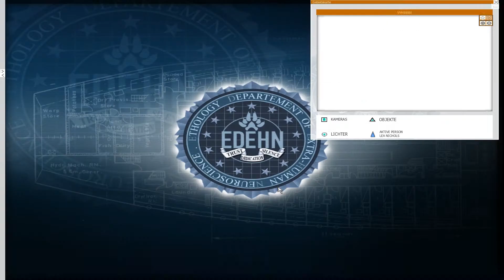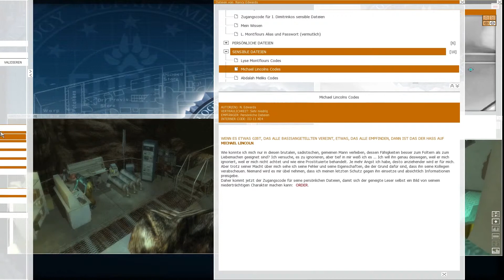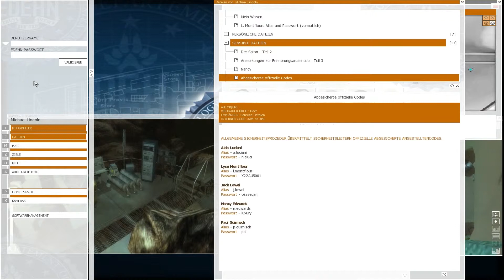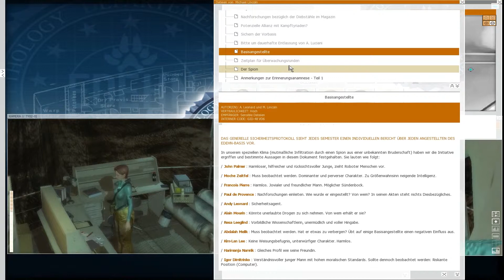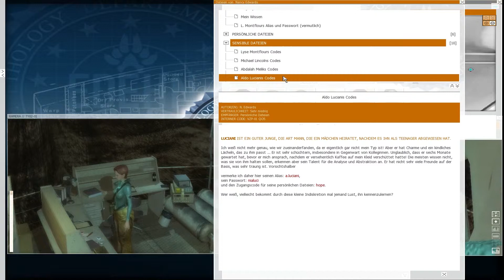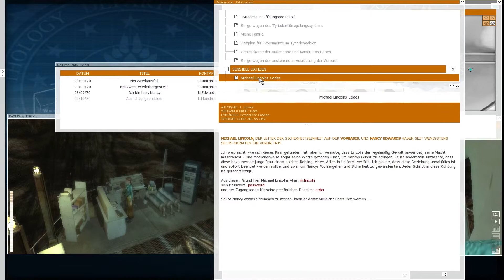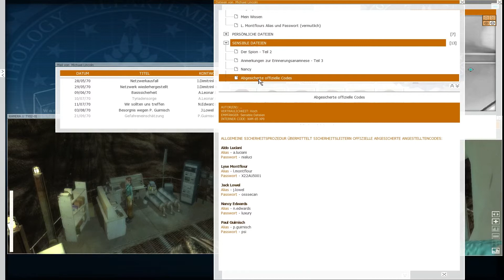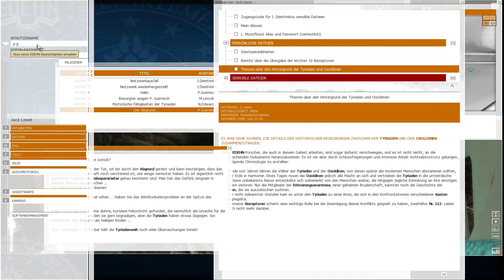eXperience112 Let's Play #027 - Robowars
Entwickler: Lexis Numérique
Publisher: Micro Application